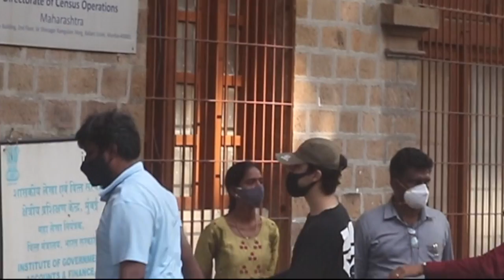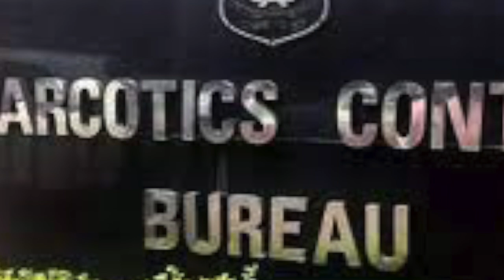शाहरुख के बेटे आर्यन की गिरफ्तारी के बाद किंग खान से मिलने मंन्नत पहुंचे सलमान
बॉलीवुड मेगा-स्टार शाहरुख खान के बेटे आर्यनखान को रविवार कोनारकोटिक्स कंट्रोल ब्यूरो (एनसीबी) ने नशीले पदार्थोंके सेवन, बिक्री और खरीद केआरोप में एक लक्जरी क्रूजलाइनर पर एक रेवपार्टी के दौरान गिरफ्तारकिया ।